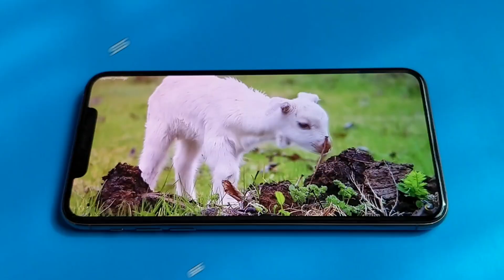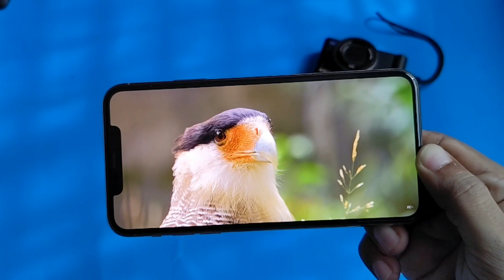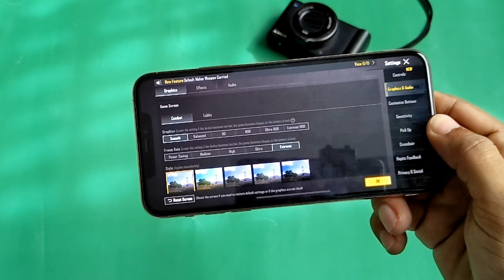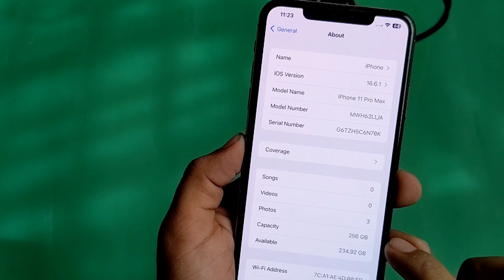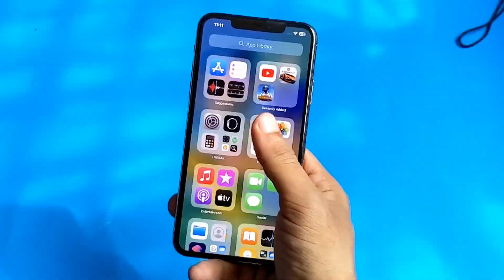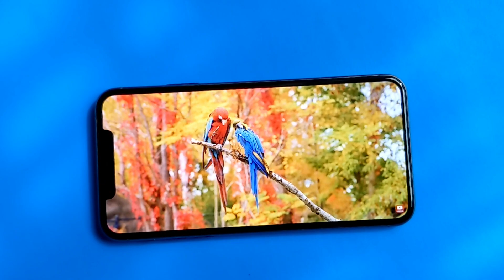iPhone 11 pro max review | এখনকার সময়ে কতটুকু উপযুক্ত iphone 11 pro max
In this video, I have tried to show how the iPhone 11 Pro Max is currently performing.